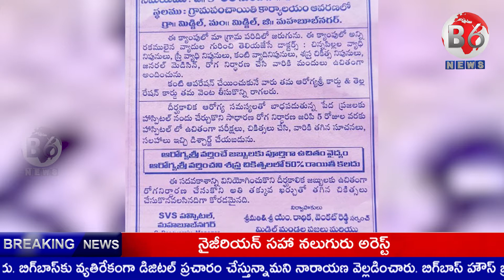మిడ్జిల్ గ్రామ పంచాయతీ ఆవరణలో రేపు ఉచిత మెగా వైద్య శిబిరం|b6news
మహబూబ్ నగర్ జిల్లా మిడ్జిల్ మండల కేంద్రంలో రేపు SVS హాస్పిటల్ సహకారంతో మిడ్జిల్ గ్రామ పంచాయతీ ఆవరణలో ఉచిత మెగా వైద్య శిబిరం నిర్వహిస్తున్నట్లు సర్పంచ్ రాధికా వెంకటరెడ్డి తెలిపారు. ఈ మెగా వైద్య శిబిరంలో జనరల్ మెడిసిన్, ఊపిరితిత్తుల వ్యాధులు, చిన్న పిల్లల విభాగం, ప్రసూతి విభాగం, గర్భకోశ వ్యాధులు, శస్త్రచికిత్సలు, కంటిపై శుక్లాలు, పలు వ్యాధులకు వైద్య నిపుణుల మందులు పంపిణీ చేస్తారన్నారు. ఈ అవకాశాన్ని మండల పరిసర గ్రామ ప్రజలు వినియోగించుకోవాలని సర్పంచ్ రాధికా పిలుపునిచ్చారు. ఈ కార్యక్రమంలో SVS హాస్పిటల్ యాజమాన్యం, నిర్వాహకులు, RMO డాక్టర్ వేణు, మేనేజర్ బసవరాజు, పీ.ఆర్.ఓ మనోహర్ పాల్గొన్నారు.